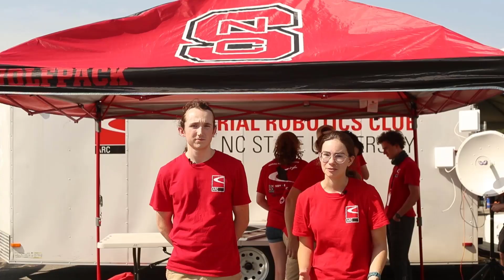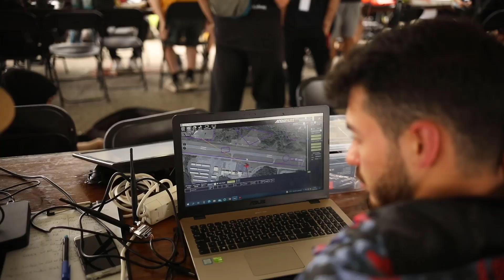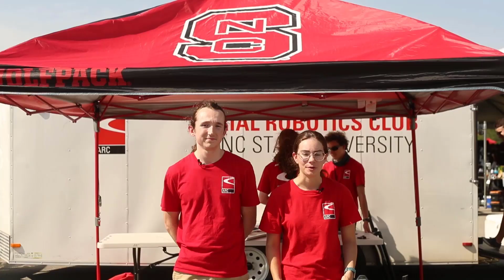Welcome to the SUAS Competition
The SUAS competition is designed to foster interest in Unmanned Aerial Systems (UAS), stimulate interest in UAS technologies and careers, and to engage students in a challenging mission.

Chapters:
0:00 Intro
0:18 Tasks & Challenges
0:35 North Carolina State University
1:05 RoboNation
1:26 École de technologie supérieure
1:36 Flint Hill School
1:46 St Mary's AeroPark Innovation District
2:33 University of Maryland
2:47 North Carolina State University
3:03 Outro